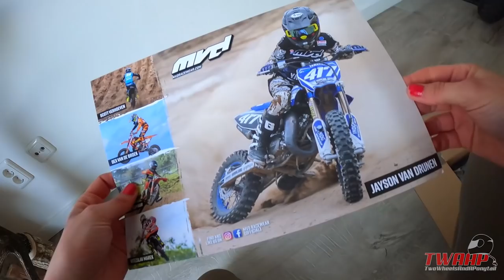Fitting my new customized MVD MX suit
MX, BMX, Supermoto, Casual